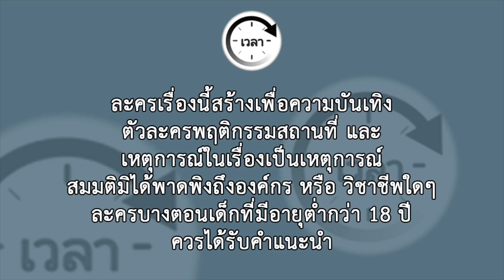เพื่อนสมัยเรียนแกนี่จนจริงๆเลย